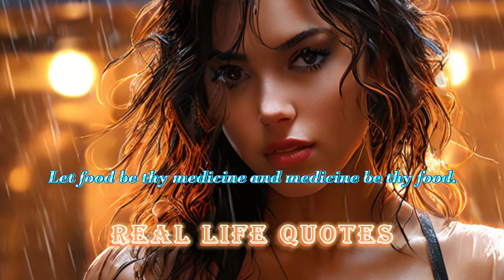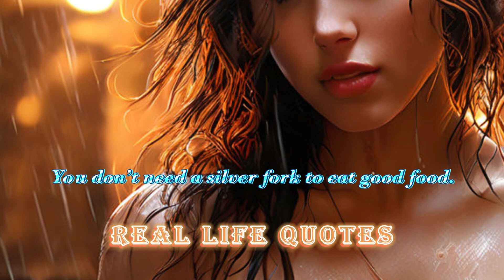Real Life Quotes